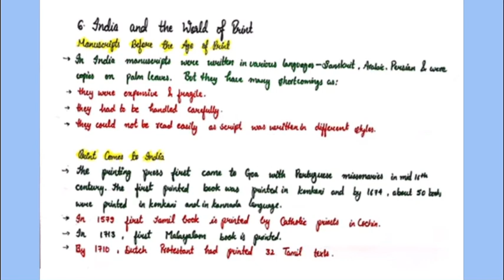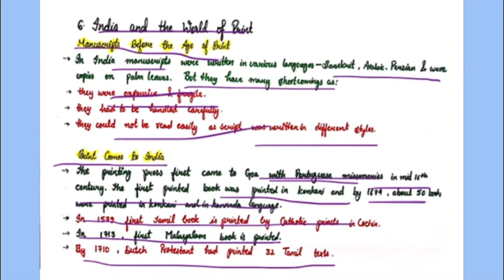PRINT CULTURE AND THE MODERN WORLD (PART 4 )|CLASS 10TH HISTORY | SOCIAL SCIENCE | NCERT | UPSC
CHAPTER - 7
PRINT CULTURE AND THE MODERN WORLD